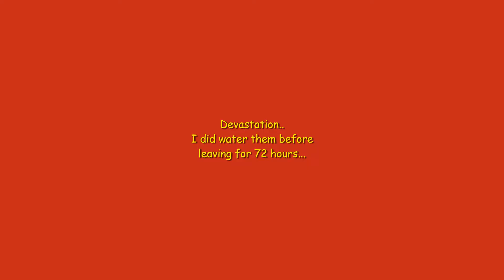Cantaloupe Melon Time-Lapse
A short time-lapse...